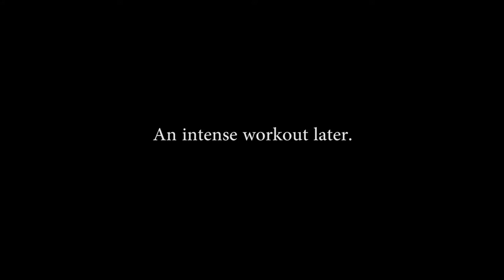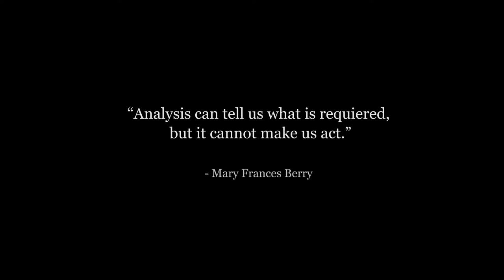HIGH STAKES SOCIAL MEETINGS ( Going on a Job Interview - tips ) - Vlog Day 3 WC#11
Weekly Challenge# 11
HIGH STAKES SOCIAL MEETINGS
June 8 - Vlog Day 3 WC#11

In this video I talk a little more general in how to approach these kinds of situation, and how to process them afterwords. It is in the context of a job interview, but spoken in a general application area of it. It's equally true for a date situation or any kind of meeting you feel puts you in an uncomftorble situation.

And remeber,

It's time for this weeks second (out of three) high stake social meeting - The Job interview. Preparations is key. Yet this is something I failed to do, I did managed okay. But that is only due to me preparing a lot for job interviews a couple of month ago. But also, i may say in the video that I thought i felt greate, which it did, but that was beacuse I connected so good with the people interviewing me. However, after analysing it I realised that I answered quite porley in terms of higlighing my skills in contect of this perticoular job.

A reminder of this weeks's challenge;

WHAT? pushig yourself to go on three high stake social meetings
WHY? Beacuse that is how you develop your social skills, by practicing and getting use to talking to people in new situations and in a way you are not used to, growing out of your comfort zone.

So I talk a litlle bit about how to prepare mentaly for going on a date, also, you'll se fotage and filming from the actuall date ( As I am filming my Tinder Date).

This week we are going to continue in the path of improving our social abilities. It's quite straight forward, in order to be good at something, you need to practice, practice & finally practice some more. This is no way around it. That's why we are raising the bar this week, and are going for THREE HIGH STAKES SOCIAL MEETINGS. That is the weekly challenge#11. Implement the techniques that we have been talking about in the previous videos (see links below).
- Listen closely to every word that is being said, so many topics that are presented to you constantly!
- Focus on finding harnessing those conversational topics that the people or group that you are talking to have in common!
- Practice telling stories, give it all you got and push yourself to tell a story the way it deserves to be told!
Good luck!
And commit to me in the comments if you plan to do this, it makes you accountable to someone, which gives you that extra push you need to actually do it!

/ Alexander Nilsson

I'm a Swedish guy vlogging from Stockholm about implementing life changing habits through weekly challenges that I put out in order to become a better, happier person to live a more fulfilled and joyful life. Join the journey so we can grow together :)

/ Alexander Nilsson